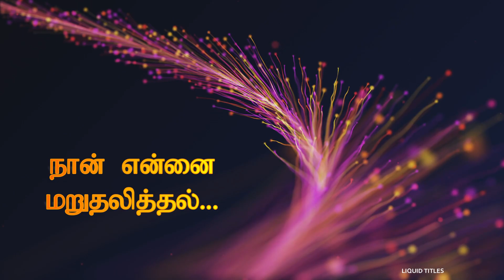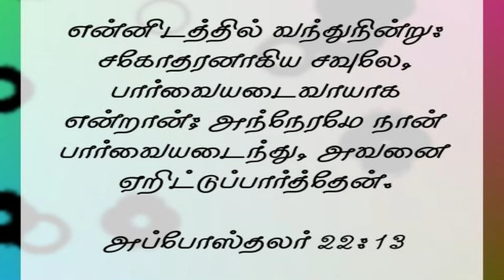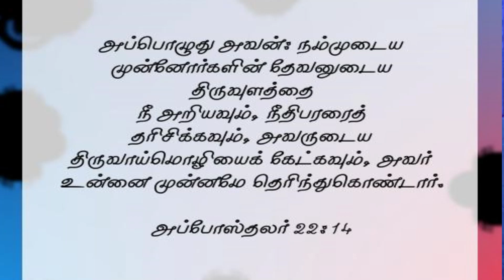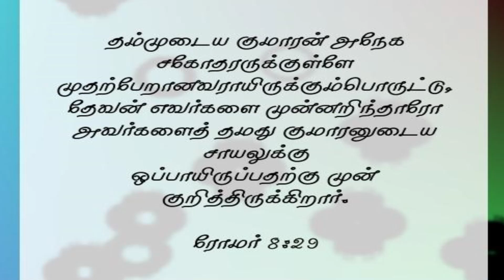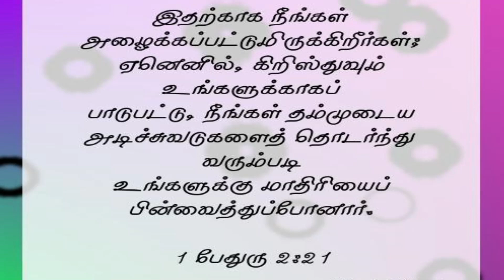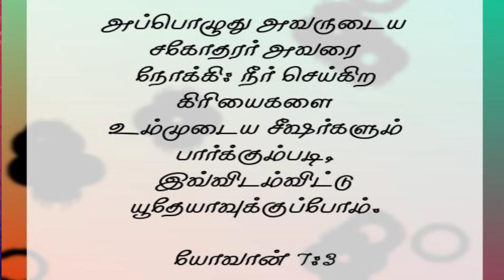I deny myself/Tamil/நான் என்னை மறுதலித்தல்